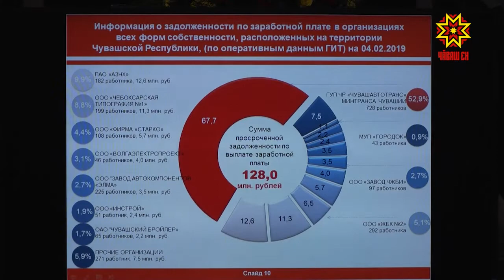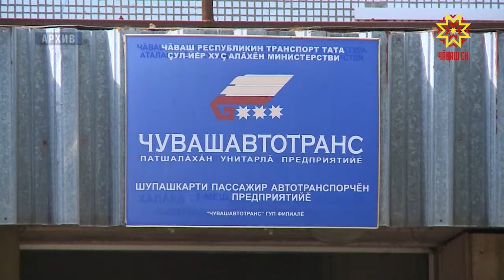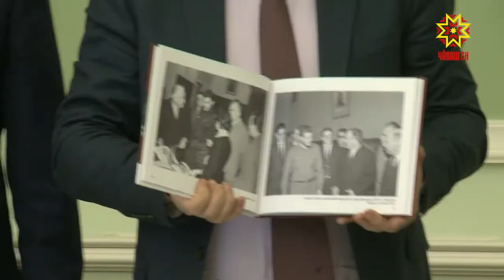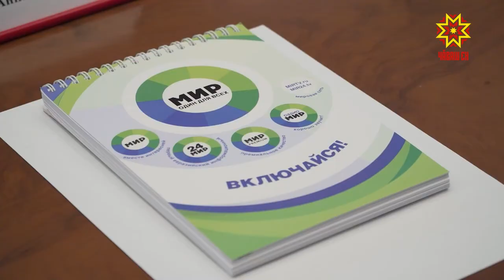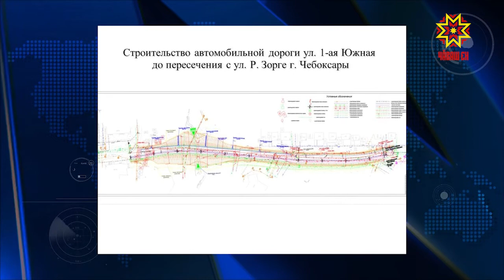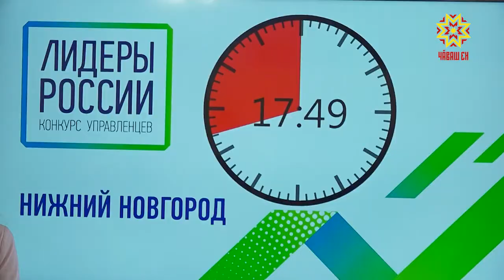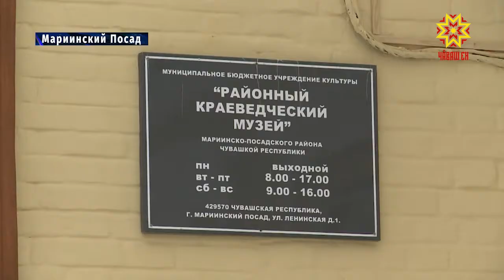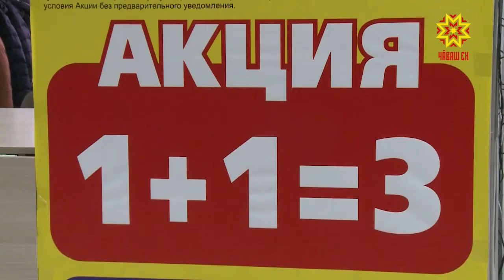Республика 04.02.2019 на русском языке. Вечерний выпуск